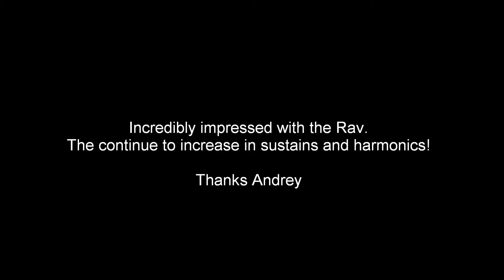New Rav Scale!-First Touch D Major Vast 2-Rewildyoursoul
Hello friends,
I am excited to post my first few moments with the amazing rav.
Since my last purchase, I think Andrey has further increased the harmonics available on the amazing sound sculptures!

I originally changed my order, but an act of the universe brought this one to me, for which I am glad!

If you are interested in my instruments crafting, feel free to visit my etsy shop at
Stay well and remember,
Rewildyoursoul